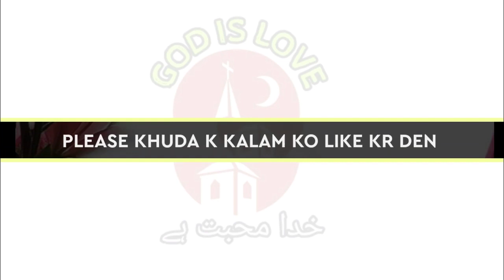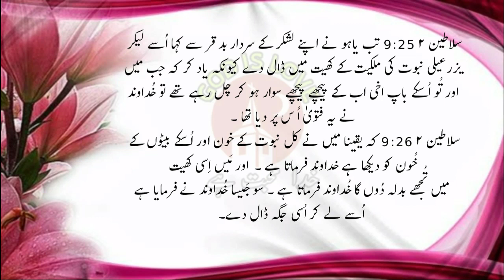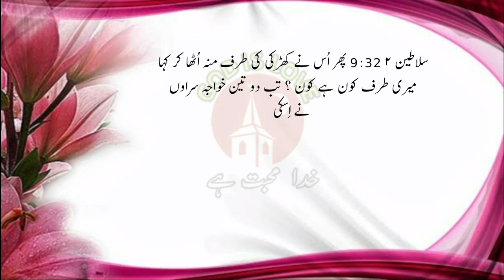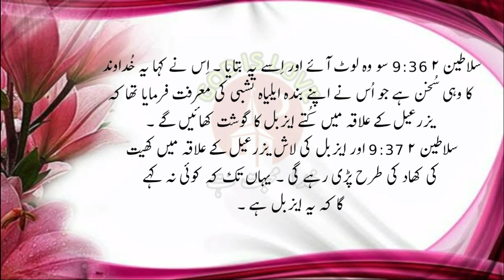URDU BIBLE | 2 KINGS CHAPTER 9 | BOOK OF KINGS | URDU BIBLE MUQADDAS |سلاطِین